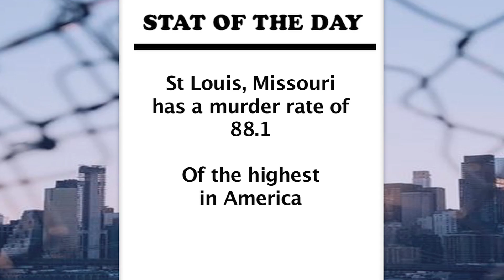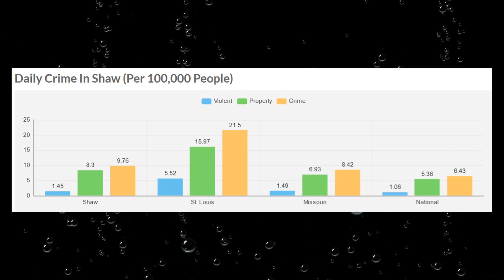St Louis Man Shot & Killed in his own Backyard | Christopher Brennan | Kyle Stone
Kyle Stone walks into the backyard of Christopher Brennan in a relatively safe neighborhood of St Louis Missouri and murders him.